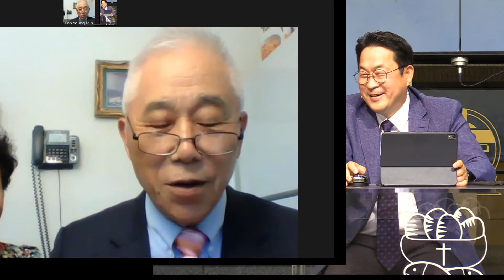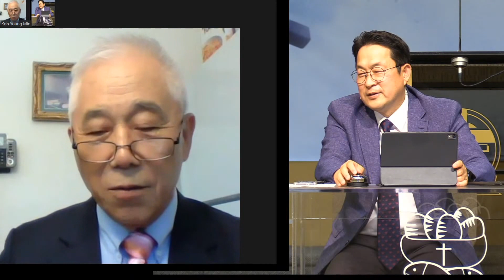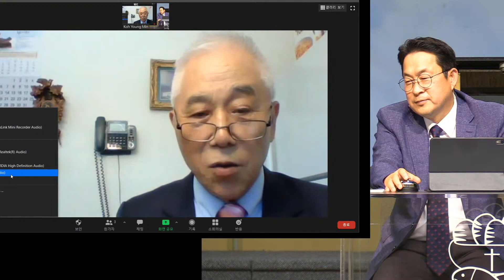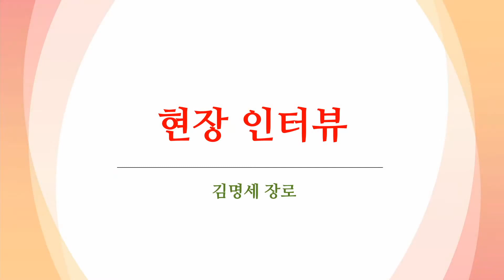2020 어른이 여름 성경학교